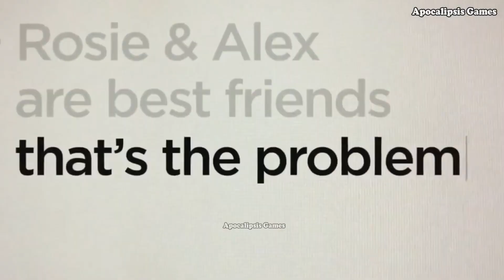8 Parejas Más Inusuales del Mundo.!! 🔥😱